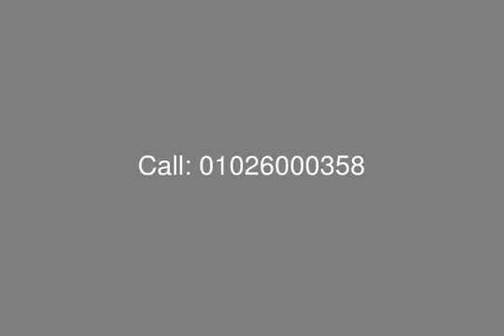North Cost Resale Marassi Twin House at Marassi Ready to Deliver - mls.com.eg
Egypt Real Estate, North Coast, Marassi: Luxurious Villa for Sale with Plot Area of 290 M and BUA of 265 M Consists of:
1 Master Bedroom
4 Bedrooms
4 Bathrooms
3 Receptions
Large Kitchen
3 Terraces